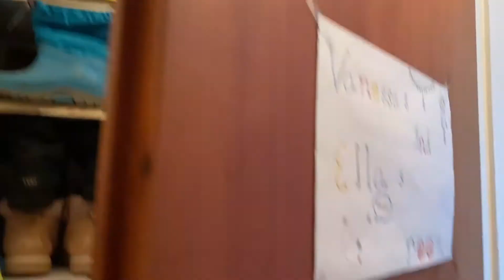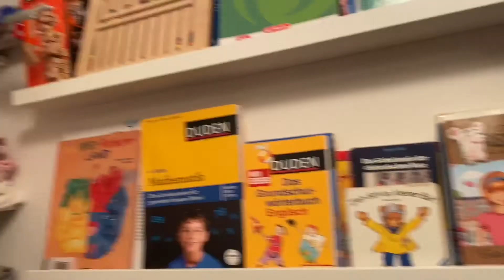BUHAY KO DITO SA GERMANY + REAL TALK! | FILIPINA-GERMAN COUPLE ❤️ | PINAY IN GERMANY VLOG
Hello guys kumusta kayo?
Sharing you my life here in Germany.

Daghang salamat ❤️

-FrauJene&Family ❤️

👶🏻francene_vorwerk

**Music**

IMovie